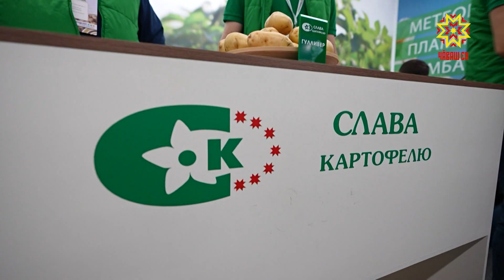Паха çĕр улми вăрлăхĕ хатĕрлеççĕ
«Ред Скарлетт», «Коломбо», «Ривьера», «Гала», «Самбо» – «Слава картофелю» агрофирмăра паян 700 гектар çинче çĕр улмин тĕрлĕ сорчĕ çитĕнет. Ку хуçалăх «иккĕмĕш çăкăрпа» çирĕм çул майлă ĕçлет.
ЮРИЙ ЕМЕЛЬЯНОВ: «Пирĕн хуçалăхра 250 гектар çинче вăрлăх туса илетпĕр. 450 гектар çинчен продовольственный улма туса илетпĕр. Ытларах семена пирки калас килет. 7 000 яхăн пуçтарса кĕртетпĕр».
 Пысăк тухăçлă, тутлă, вăрах упранать, чир-чĕр çĕнтереймест – хуçалăхра çитĕнтерекен çĕр улми вăрлăхĕсем пирки çапла палăртмалла. Юлашки çулсенче хуçалăх ир пулакан «Гулливер» сортпа тăрăшать. Паян вăл хуçалăхăн сутмалăх 400 тонна таран та пур.
ЮРИЙ ЕМЕЛЬЯНОВ: «Ун çинчен калас пулсан вăл российский сорт. Иккĕмĕшĕ патшалăх пулăшнине пула 70 процент таран сельхозпредприятисене парса государство каялла парса пулăшать. Çавăнпа калас килет хамăрăн хуçалăхсене кам улмапа ĕçлес тет, питĕ тупăшлă улма сорчĕ «Гулливер» пирĕн хуçалăхран туянма пулать».
Пысăк пахалăхлă вăрлăх хатĕрлемелле – çак тĕллевпе ĕçлеççĕ агрофирмăра. Çĕнĕ сортсем кăларассипе те тимлеççĕ хуçалăхра. 2017-мĕш çулта кунта çĕрулмине микроклоналлă мелпе йышлăлантаракан лабораторине уçнă. Микрокалчасене Мускавран Лорх ячĕллĕ ял хуçалăх институтĕнчен илсе килеççĕ.
ИРИНА АРХИПОВА: «Пирĕн лабораторинче «Краса Мещеры», «Пламя», «Ривьера», «Метеор» микрокалчасем ӳсеççĕ. Вĕсене ӳстерме ятарлă пӳлĕм пур. Фитотрон теççĕ. Вăл фитотронра микроклимат тытмалла. Нӳрĕклĕх кирлĕ 50-па 70 таран. Сывлăш температури 20-пе 23 таран кирлĕ».
Мускавран илсе килнĕ микрокалчасене нумайлатаççĕ. Весене икĕ тапхăрпа теплицăна кăлараççĕ: ака тата ута уйăхĕсенче. Çулталăкра 50 пин пĕчĕк калча теплицăра çитĕнет. Ун хыççăн супер-супер элита вăрлăха хире ятарлă вырăна лартаççĕ. Пробиркăран пуçласа пĕрремĕш поколенири вăрлăх сутлăха кайиччен 5 çул иртет. Юлашки çулсенче «Слава картофелю» агрофирмăра çулталăкне 25 000 тонна «иккĕмĕш çăкăр» пухса илеççĕ: кунта вăрлăх та, çимелли çерулми те. Вĕсене Чăваш Енри, Раççейри хуçалăхсемсĕр пуçне чикĕ леш енне те ăсатаççĕ.